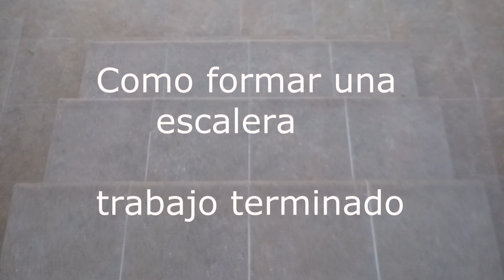|Como formar una escalera, trabajo terminado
En este vídeo vamos a ver como a quedado este trabajo una vez que esta totalmente terminado.
la musica es de la biblioteca de youtube y el titulo es : Mia

Videos de trabajos de alicatados y solados, reformas de albañilería en general, trabajos de pladur, colocar ventanas y puertas, demoliciones de paredes, curiosidades,cambiar bañeras por platos de ducha,fontanería, electricidad, aluminios, todo para la realizacion  de su proyecto de obra interior.